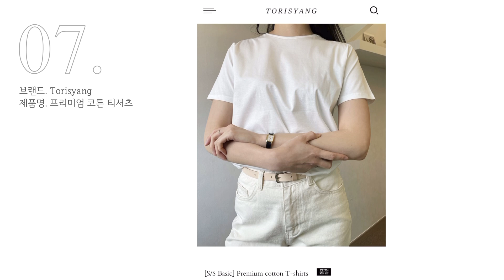요즘 정~ 말 잘 하는 추천템 7가지 | 직접 써보고 추천 드려요.💯 | 1만원대 가성비템 부터 오래 사용할 기본템 까지 📌 | 여자 기본템 추천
안녕하세요. 힙토리예요!
오늘은 제가 자주 하는 아이템을 소개하는 영상을 준비했어요~!🖤

힙토리 인스타그램. @torisyang_

[ 제품 정보 ]
1. Like jazz 목걸이

** 목걸이가 체인은 브라스 소재 + 골드 도금된 소재이고 잠금장치만 실버입니다!
제품 소재 한번 더 확인 해주시고 정확한 정보드렸어야 하는데 미리 확인하지 못해 죄송합니다! 🙏

2. 사뿐 조리 슬리퍼

3. 아카이브앱크 앱크 플랫 / Archivepke

5. Odmium 가방

6. ZARA 가방

7. Torisyang 코튼 티셔츠 - 품절

[BGM]
NCS Playlist - Up here /  Ikson